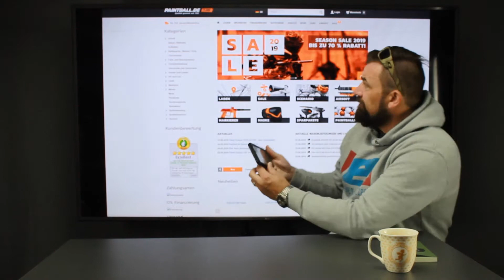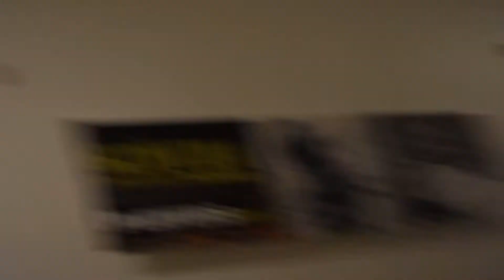Outtakes Saison 2019 - 1 - Video Müll Recycling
Wie es noch so hinter vor und neben der Kamera im ersten Halbjahr 2019 abgelaufen ist ? Wir haben für Euch einige Outtakes zusammengetragen, zum schmunzeln und Spass haben !

Viel Spass mit unseren Paintball , Event und Interview Outtakes vom ersten Halbjahr 2019 !

Im August 2019 gehts AB! EVIL JARED , die Band RIGTH NOW und 4 Tage Paintball vom Feinsten, dazu Magfed Events, Panzer in Game und ein mega Festival mit 1000 Spielern ! - Das Scenario Big Game  wird ein neuer Meilenstein in der Big Game Geschichte.

Gönne dir das ultimative Abenteuer - Auf einem Paintball Gelände das es so in Europa kein zweites mal gibt! Buch dir dein Abenteuer für 59 Euro 1000 Tickets LIMIT. Tickets könnt buchen über

Das Video wurde übrigens in unserem Auftrag vom Paintball Channel produziert ! Tausend Dank dafür!

Das bedeutet: Solltest Du auf diesen Link klicken und anschließend ein Produkt erwerben, werden wir ggf. durch eine Provision am Umsatz beteiligt. Für Dich entstehen dabei keine zusätzlichen Kosten. In diesem Video erfährst du, woher ich mein ganzes Online Marketing Wissen habe.

Du hast Fragen rund um die Themen Paintball, Lasertag, Airsoft oder Panzerfahrten ? Schreibe mir deine Meinung in die Kommentare! 😁

Wir helfen dir bei allen Fragen rund um Paintball gerne weiter , schnell, unverbindlich, kostenlos, schreib mir einfach auf Facebook:

Komm zu unserem nächsten Events! Das Gotchaspielfeld NORD ist nicht nur Europas größte Paintball Anlage, wir veranstalten auch einige der bekanntesten Events für Paintball und Airsoftspieler, unsere Paintball Termine findest du